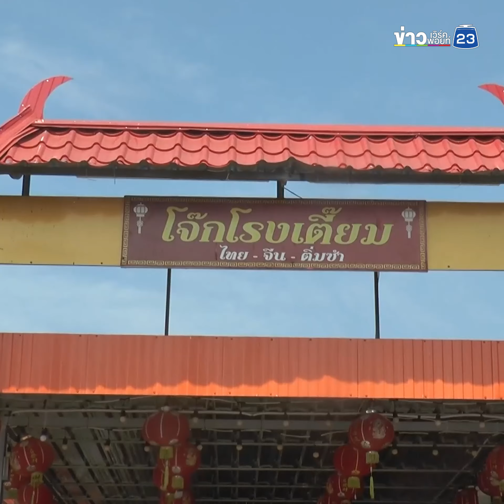อดีตเชฟมือฉมัง ผันตัวเปิดร้านขายโจ๊ก